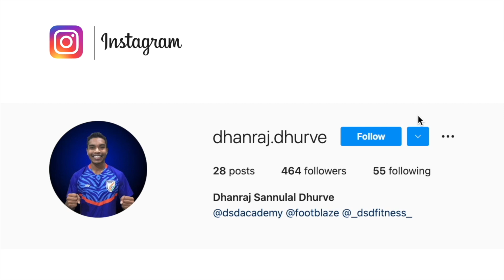Women's Asia Cup 2022 | Indian Football Team is all set to face Iran in 1st encounter, Don't miss it